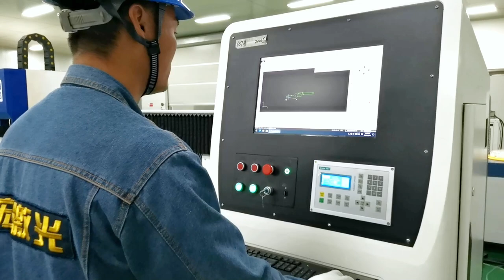GH F6025 6kw fiber laser cutting machine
·Metal sheet laser cutting machines are widely used in industrial production and can be used to cut metal equipment. Because of the many advantages in the use process, they are favored by many customers. The use of metal sheet laser cutting machines can meet different cutting requirements, and the range of use is very wide.

·Guohong as a professional manufacturer and supplier in China, which is specializing in sheet metal fiber laser cutting technology. Our products include fiber laser cutting machine, tube fiber laser cutting machine, sheet&tube fiber laser cutting machine, laser welding machine, laser engraving & marking machine and related supporting machine.

Application of Sheet Metal Fiber Laser Cutting Machine
Metal fiber laser cutting machine can cut a variety of metal sheets, mainly suitable for rapid cutting of stainless steel, carbon steel, manganese steel, galvanized sheet, various alloy sheets, rare metals and other sheets.

·Widely used in: kitchen electrical, sheet metal chassis frame, frame equipment, electrical equipment, lighting hardware, advertising signs, auto parts, display equipment, various metal products, sheet metal cutting and other industries.

The sales of sheet metal laser cutting machines produced by our company have increased year by year in the market, which is inseparable from the excellent quality. In addition, the cutting accuracy has been continuously improved. It is the laser cutting machine with the highest cutting accuracy at present.